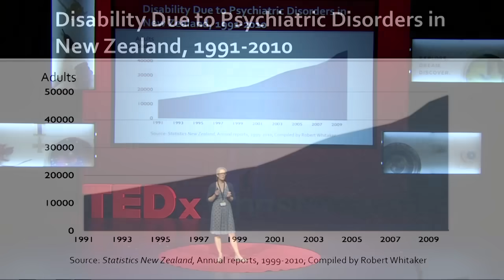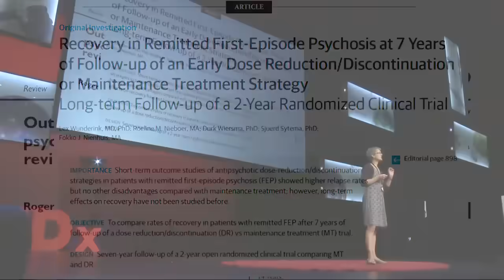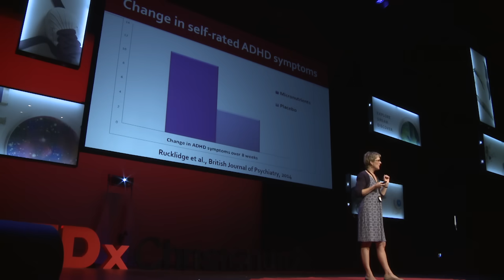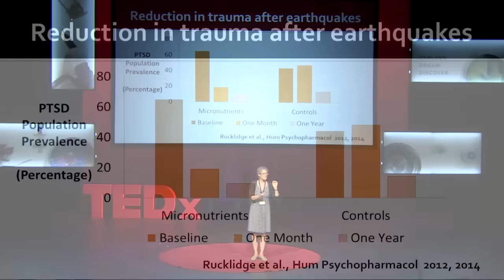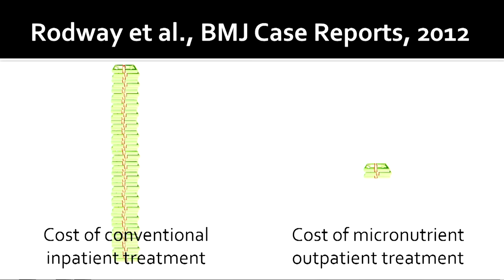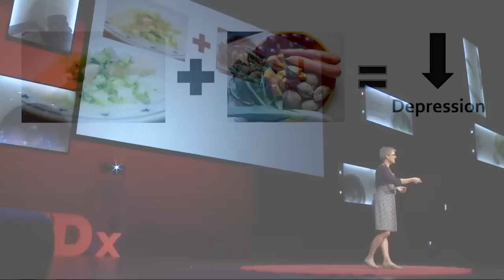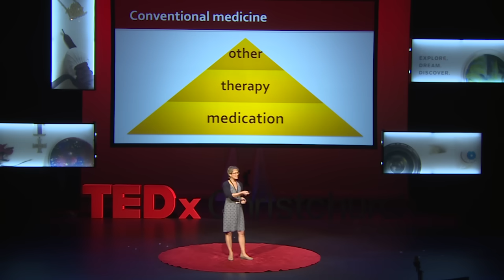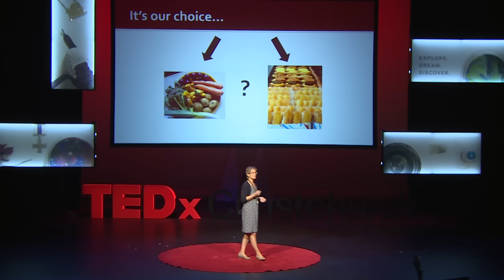The surprisingly dramatic role of nutrition in mental health | Julia Rucklidge | TEDxChristchurch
NOTE FROM TED: Please consult with a mental health professional and do not look to this talk for medical advice as the intersection of mental health and nutrition is still an emerging field of study. We've flagged this talk for falling outside TEDx's curatorial guidelines because it oversimplifies interpretations of legitimate studies. TEDx events are independently organized by volunteers. The guidelines we give TEDx organizers are described in more detail

This talk was given at a local TEDx event, produced independently of the TED Conferences. In this critically important talk, clinical psychologist Julia Rucklidge explores a range of scientific research, including her own, showing the significant role played by nutrition in mental health or illness.

Julia J Rucklidge, PhD is a Professor of Clinical Psychology in the Department of Psychology at the University of Canterbury, Christchurch, New Zealand. Originally from Toronto, she did her training in neurobiology (McGill) and Clinical Psychology (University of Calgary). Her interests in nutrition and mental illness grew out of her own research showing poor outcomes for children with significant psychiatric illness despite receiving conventional treatments for their conditions. For the last 6 years, she has been investigating the role of micronutrients in the expression of mental illness, specifically ADHD, Bipolar Disorder, anxiety and more recently, stress and PTSD associated with the Canterbury earthquakes.